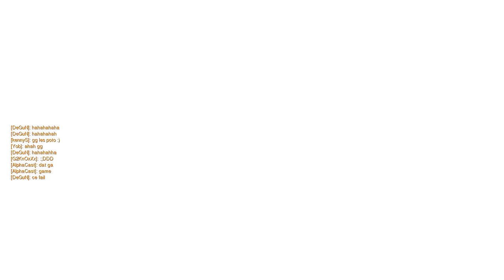BETA OUVERTE & DATE DE SORTIE ! ► OVERWATCH COMMENTARY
► Aujourd'hui de grosse news et une grosse game ! Enjoy =)
► Musique de l'outro : Calm of the Ocean 4 - Andreas Boldt